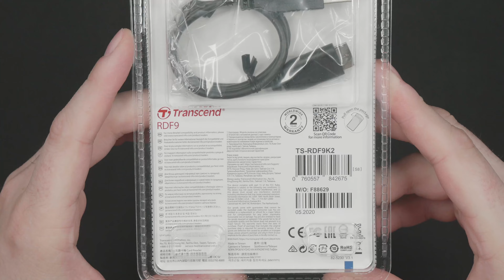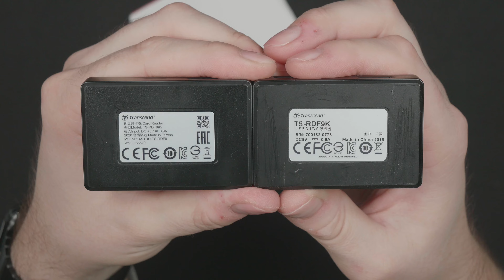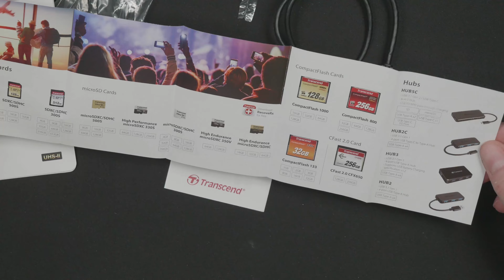Transcend Card Reader RDF9 UHS-II - Unboxing (No Commentary)